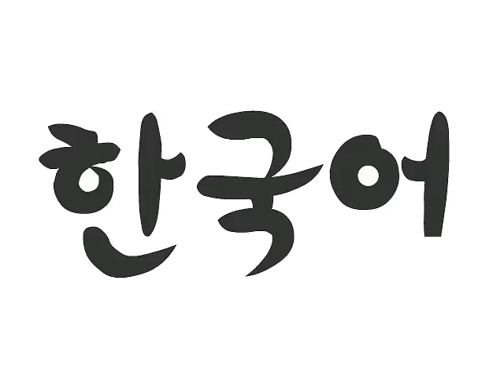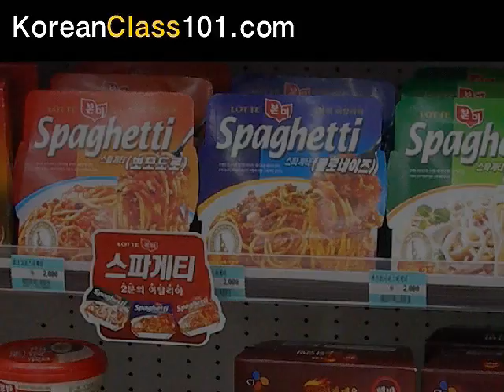Korean Picture Video Vocabulary #5 - Convenience Store (part 1)